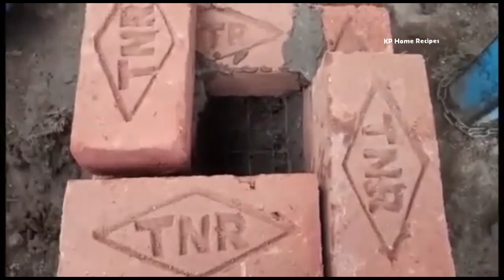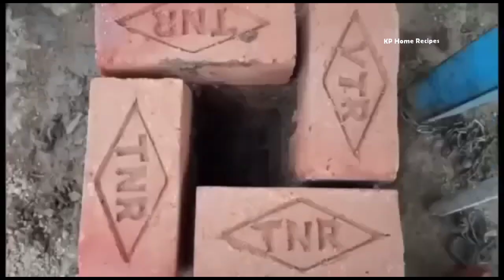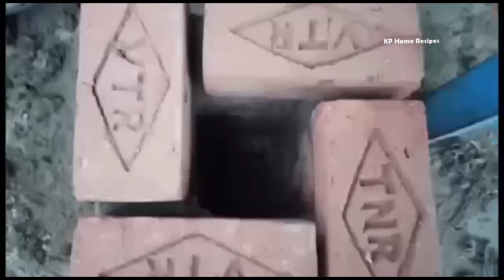Rocket Stove Making // How to Make Rocket Stove // Smokeless stove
Hi Friends
     Welcome to KP Home Recipes...
           In this Video we will see how to make Rocket stove.  I m building a simple brick stove.

Friends keep supporting my channel.